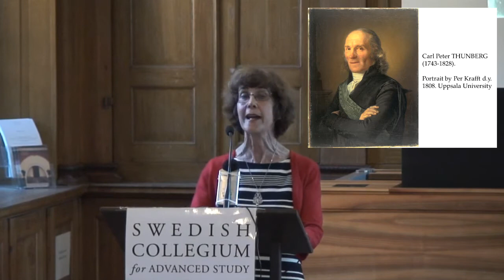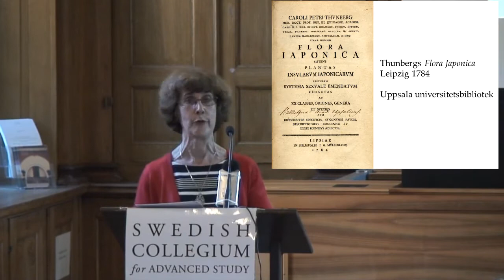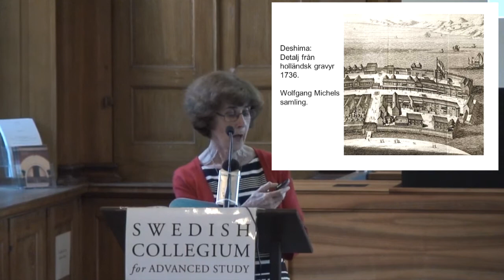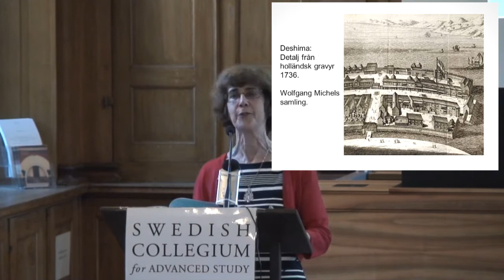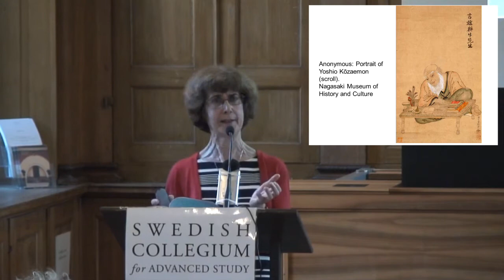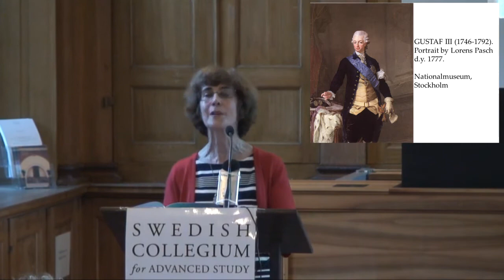Carl Peter Thunberg, Japan och Linneanum, by Marie-Christine Skuncke at Scas 2016 10 09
Marie-Christine SkunckeProfessor em. of Literature, Uppsala University.Lecture held at SCAS on 10 September, 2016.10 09